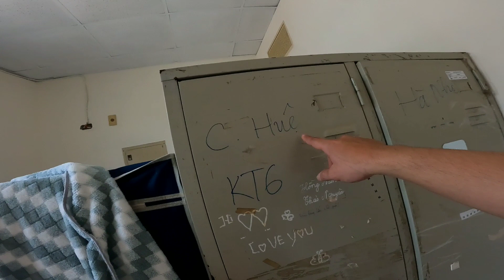Nanaliw kamin gaw gamit ha ukay ukay(vlog #289)